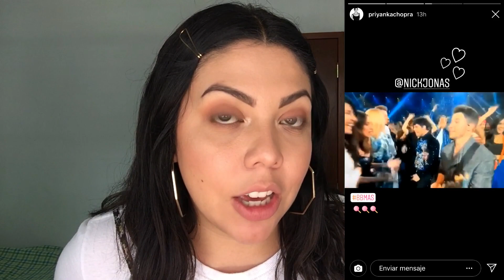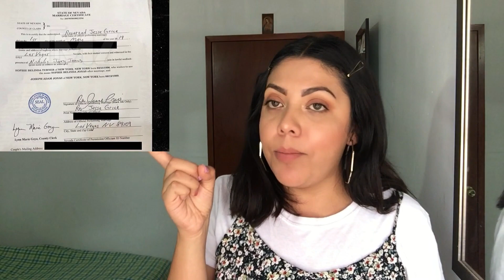¡JOE JONAS Y SOPHIE TURNER SE CASAN! | Fatima Penagos